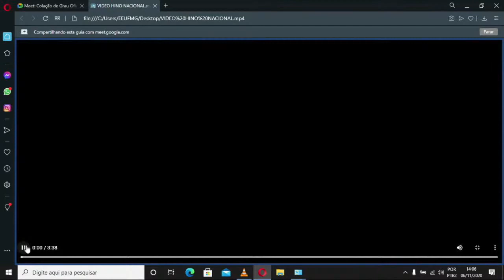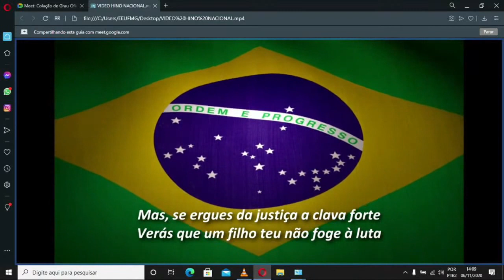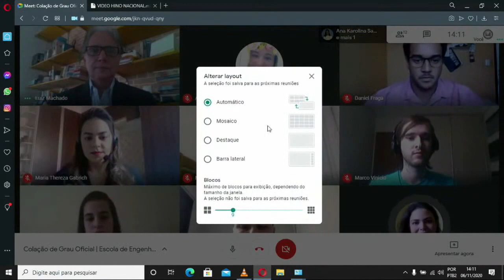Colação de Grau Oficial | Escola de Engenharia da UFMG